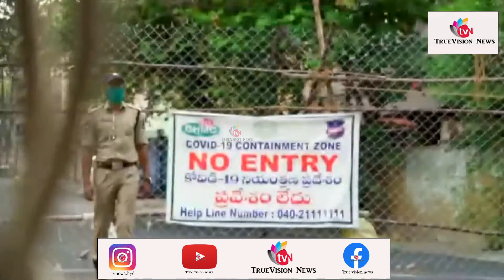Hyderabad City Police pays tribute to its women Covid 19 warriors